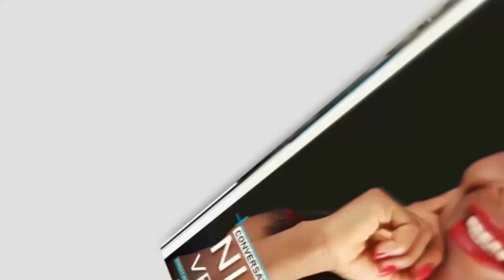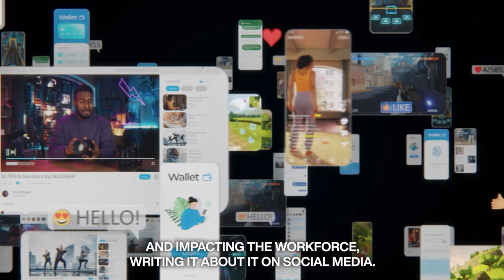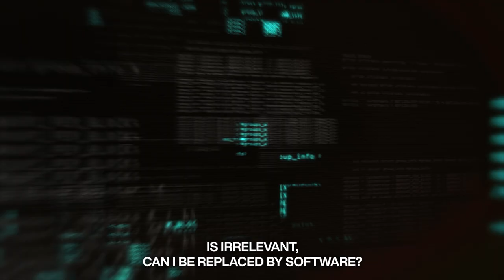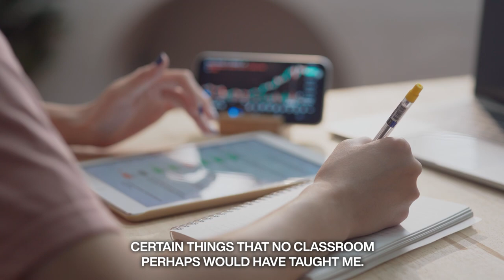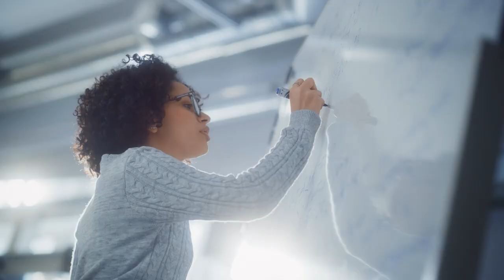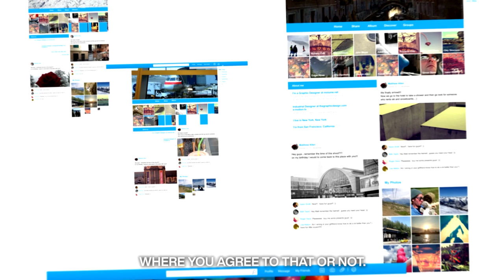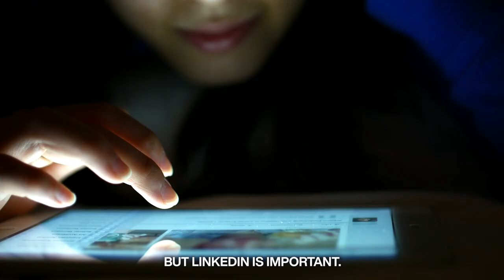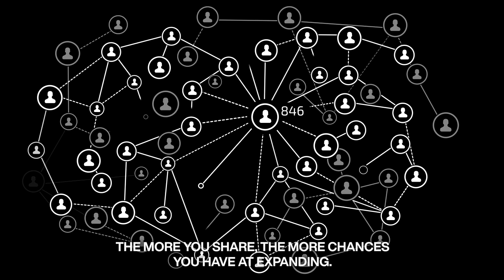Beyond the Classroom and Textbooks - From College to the Real World in the Age of AI Disruption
It's important for students to leverage AI, cultivate a digital mindset, learn relevant skills beyond textbooks, build a personal brand and explore diverse ways of making a living to transition successfully to the real world in this age of disruption